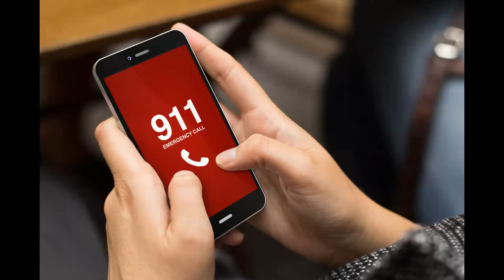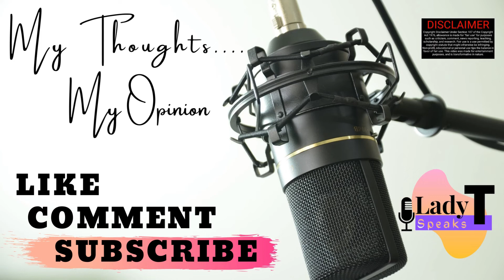Florida Woman Throws Violent Tantrum at McDonald’s Before Twerking Her Way Out: Caught On Video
A Florida woman, Tianis Jones,  caught on video throwing a violent tantrum and twerking as she left a McDonald’s U.S. 92 East in Lakeland shortly after 5:30 p.m., has been arrested by the Polk County Sheriff’s Department.